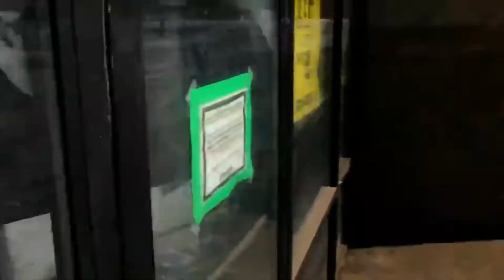Thousands evacuated after dams burst in Michigan, state of emergency declared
‘Catastrophic’ flooding, evacuations in Mid-Michigan as dams fail: What to know

DETROIT – About 10,000 people in Mid-Michigan have been asked to evacuate their homes after multiple dams were breached, causing a major flooding emergency.

For the second time in less than 24 hours, families living along the Tittabawassee River and connected lakes in Midland County were ordered Tuesday evening to leave home. By Wednesday morning, water that was several feet high covered some streets near the river in downtown Midland, including riverside parkland, and reaching a hotel and parking lots.

The Weather Service urged anyone near the river to seek higher ground following “catastrophic dam failures” at the Edenville Dam, about 140 miles north of Detroit, and the Sanford Dam, about seven miles downriver. The evacuations come as Michigan remains under a stay-at-home order to prevent the spread of the coronavirus.